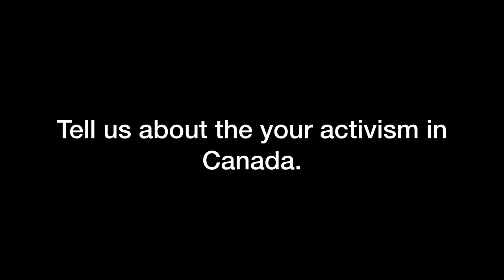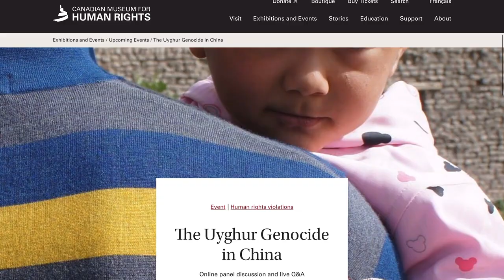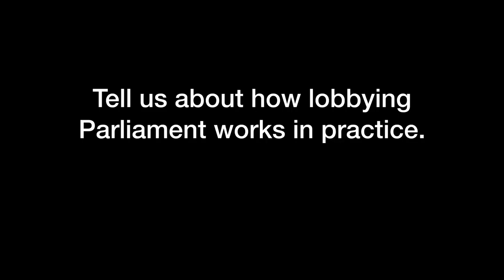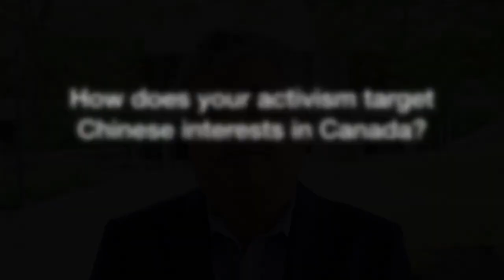Mehmet Tohti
Mehmet Tohti, an influential Uyghur Canadian activist, has tirelessly worked to promote awareness and intervention regarding the treatment of Uyghurs in China. Through his activism, teaching, and leadership roles, he has successfully lobbied for significant political actions in Canada, including the recognition of genocide and the resettlement of 10,000 Uyghurs and other Turkic Muslims.